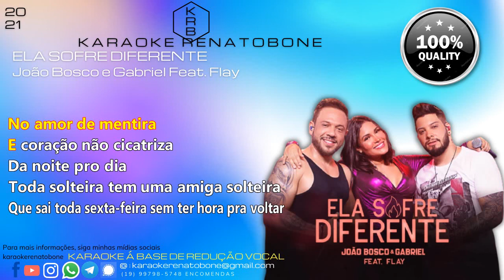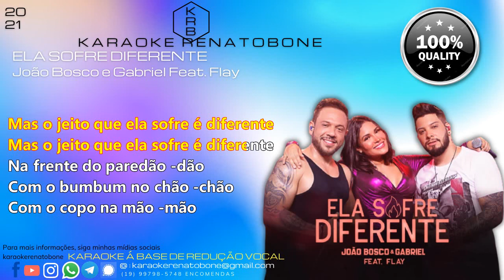Ela Sofre Diferente – João Bosco e Gabriel Feat.Flay - KARAOKE PLAYBACK INSTRUMENTAL